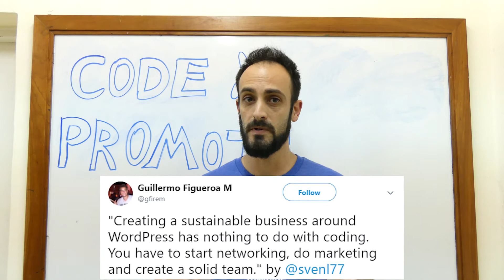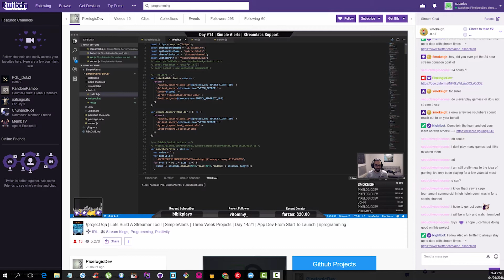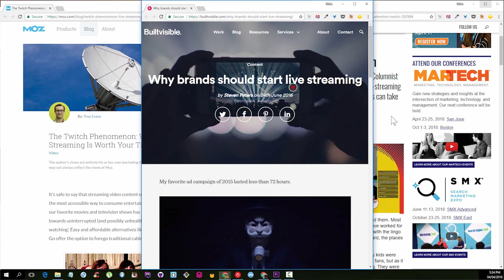How To Code AND Promote Your WordPress Products (at the same time!)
“Almost anyone can learn how to code, but to create a sustainable business around a WordPress product you have to start networking and marketing!” - In this video, we show you how any WordPress developer can code their WordPress product (a plugin or a theme) AND start actively promoting it at the same time, with hardly any additional effort.